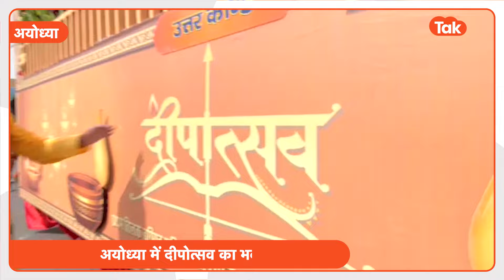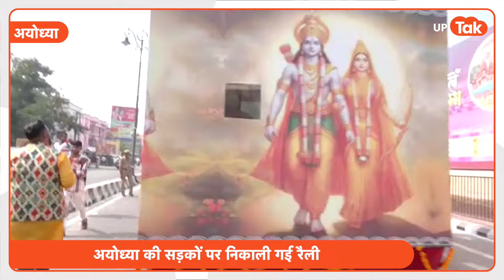Ayodhay Deepotsava: अयोध्या की सड़कों पर ऐसी झांकी नहीं देखी होगी!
Ayodhay Deepotsava: अयोध्या की दीपोत्सव से पहले सड़कों पर झांकी निकल गई है. इस झांकी में बहुत कुछ देखने को मिलने लगा है. राम, हनुमान और शिव की अलग-अलग छवियां देखने को मिल रही है. देखिए पूरी ख़बर